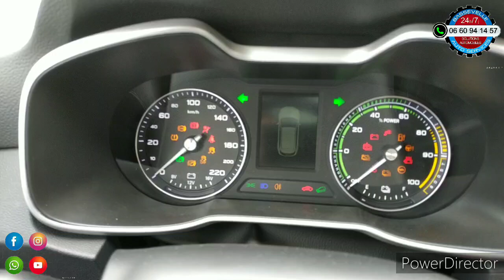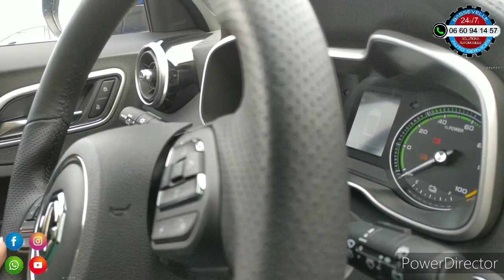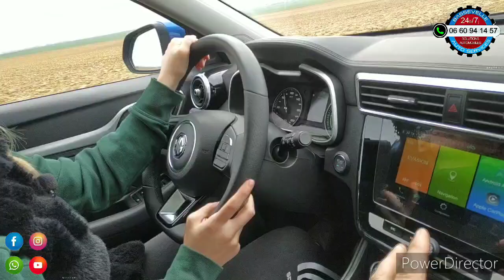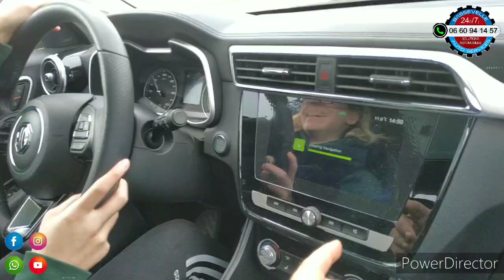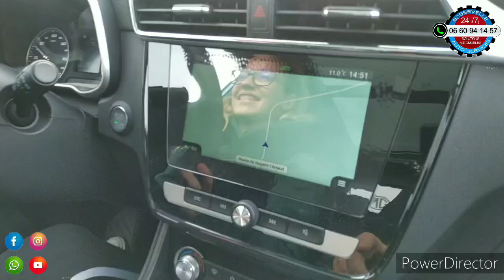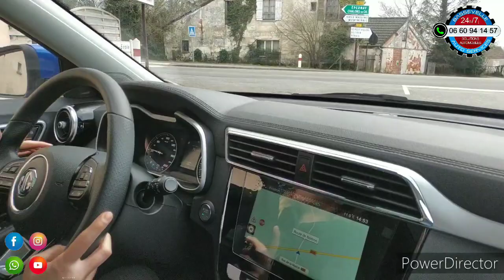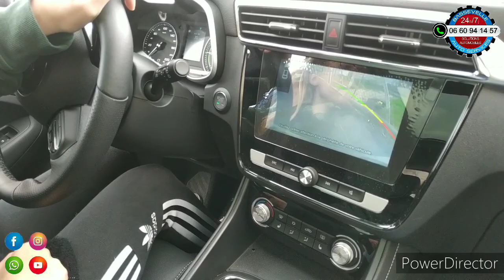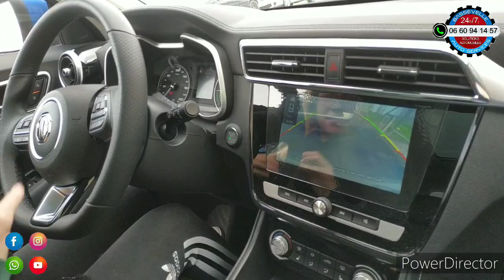MG ZS EV est t'il compatible aux jeunes permis ?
Ce MG ZS EV a été testé avec une demoiselle qui vient d'avoir son permis, et du coup on lui a fait tester pour savoir si ce genre de véhicule pourrait lui convenir.
Au niveau des assurances, malgré les 140ch, le véhicule est compatible aux jeunes permis grâce aux aides de conduites embarquées et sécurités embarquées.